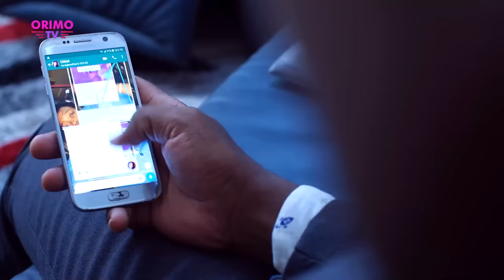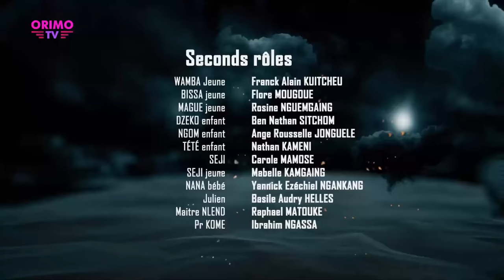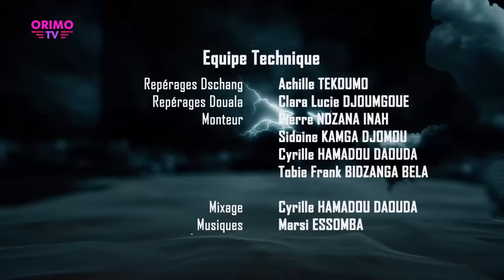HERITAGE MAUDIT (série africaine) Episode01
Série AfricAaine
Réalisation : Blaise NTEDJU
diffusion : tous les DIMANCHE  à 18h00